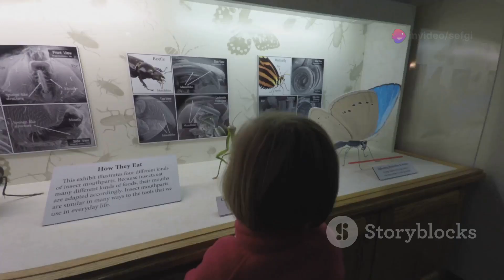Why are there so many insects?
Discover the incredible world of insects! 🌍🐜 In this video, we delve into the sheer diversity of insects and uncover their secret to thriving in various environments. Learn about their unique evolutionary advantages, astonishing metamorphosis processes, and diverse dietary habits. Plus, explore their crucial roles in the food chain, nutrient cycling, and pollination, which are essential for our ecosystems and food production. We also highlight how human activities impact insect populations and discuss conservation strategies to protect these vital creatures. Join us in understanding and appreciating the importance of insects for a healthier planet!

00:00:00 A World of Insects
00:00:56 The Adaptable Insect
00:02:07 Insects' Place in the Ecosystem
00:02:55 Insects' Vital Roles
00:03:47 A Complex Relationship
00:04:37 Insects' Impact on Humanity
00:05:34 Our Impact on Insect Populations
00:06:27 Climate Change and Insects
00:07:24 Insect Conservation
00:08:25 The Future of Insects and Humans
00:09:24 A World Without Insects?